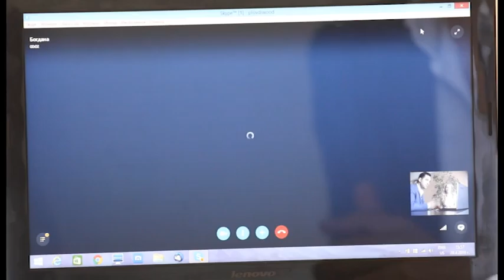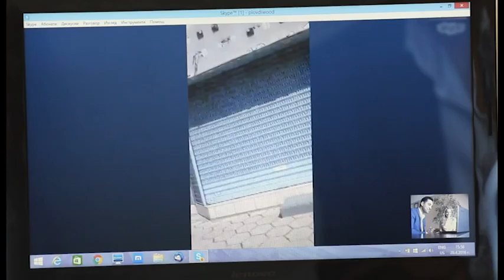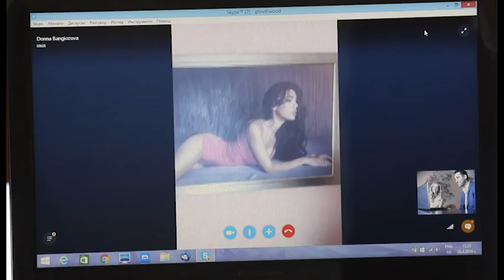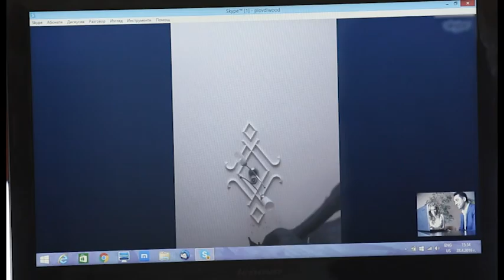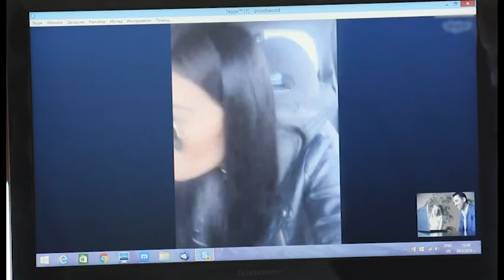Новия брой на Plovdiwood с Богдана и Дона